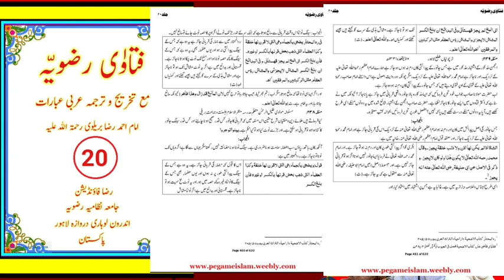QURBANI AAP SUNNI HI KE SAATH KAREN WAHABI DEOBANDI QAYANI KE SAATH NA KAREN WARNA AAP KI QURBANI NA